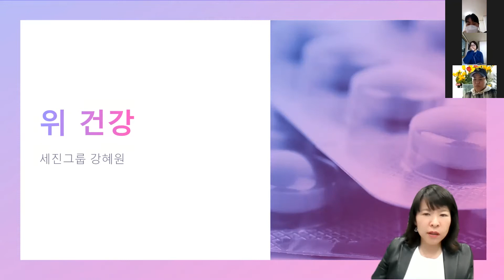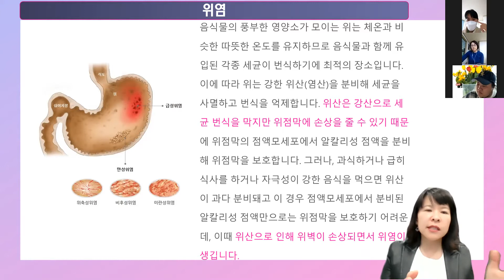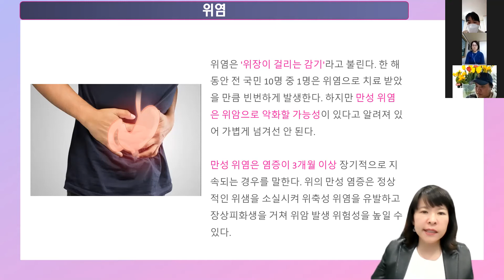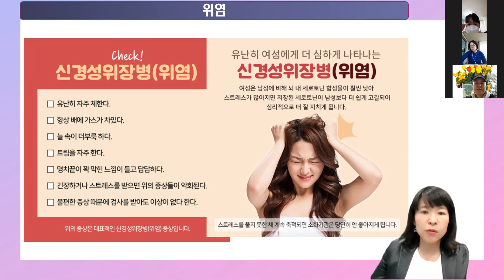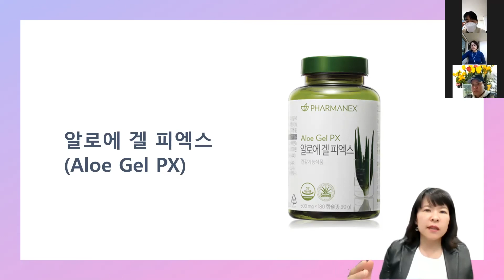연구원의 눈으로 보는 뉴스킨 위건강 1 위염의 증상과 치료법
위가 걸리는 감기라는 위염 방치해도 괜찮을까요?
신경성 위염, 급성위염 방치하면 암의 원인이 된다?

연구원의 눈으로 본 뉴스킨

당신이 내게 선물이듯
나도 당신에게 선물이 되기를

전직 암연구 제조부서 책임자
함께하는 뉴스킨 사업가

사업문의 및 제품문의
KR00625486

뉴스킨 차강부부 (차석환 & 강혜원)